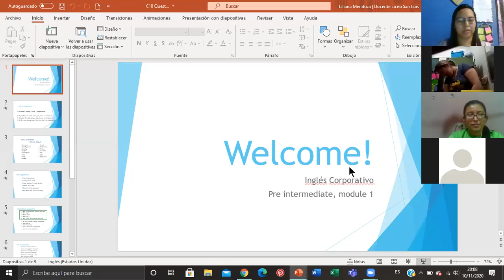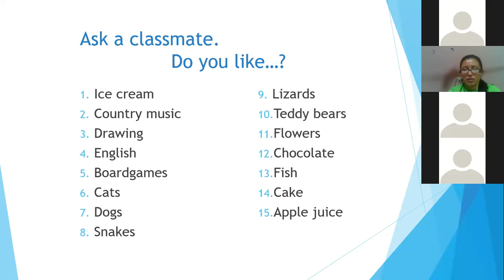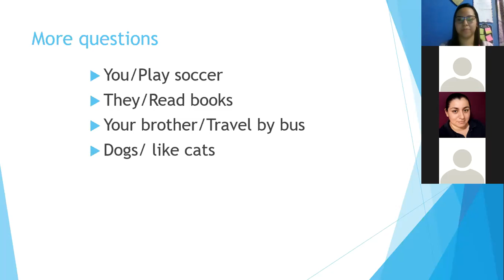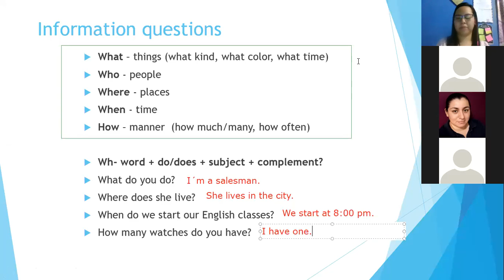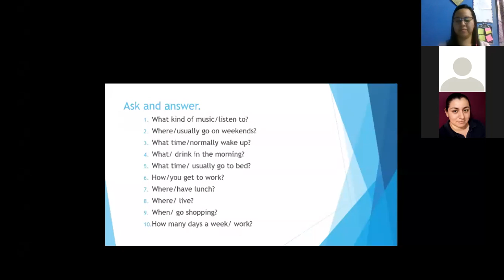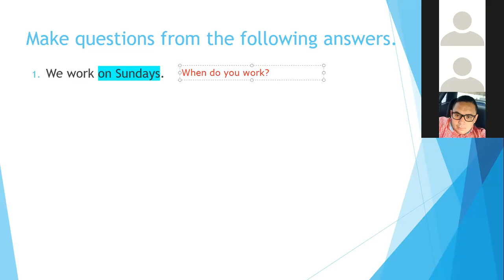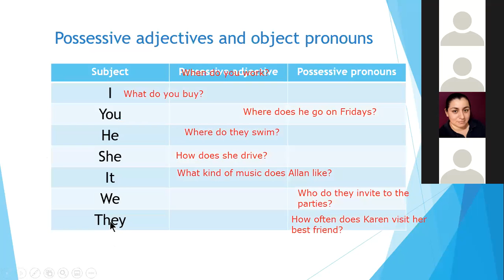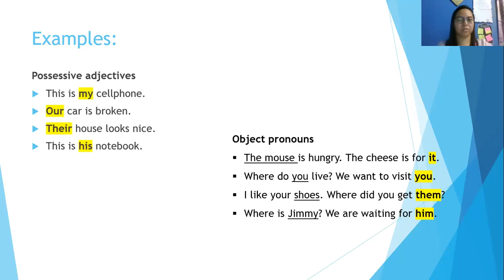Ingles Corporativo-Class 10. Questions in the simple past 10-11-2020